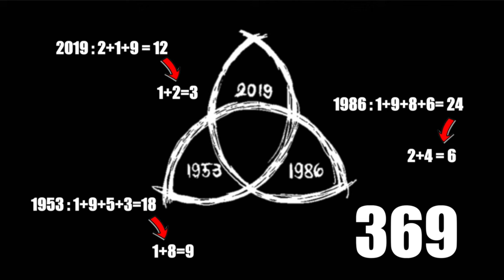Gajaana - Official Teaser | Full Explained in ( தமிழ் )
UPI  : kathirka369@okaxis